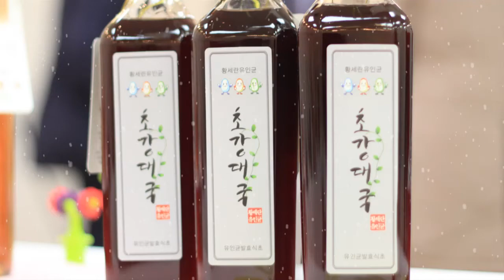발효신문 '황세란유인균 발효 100가지 식초 전시회' 칡꽃/풋사과/장미꽃/초석잠/토마토 식초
발효신문의 황세란 전문기자가 2016년 11월 28일, 29일 이틀 간 개최한 '유인균 발효 100가지 식초 전시회'에서 칡꽃 식초, 풋사과 식초, 장미꽃 식초, 초석잠 식초, 토마토 식초를 소개하고 있습니다.